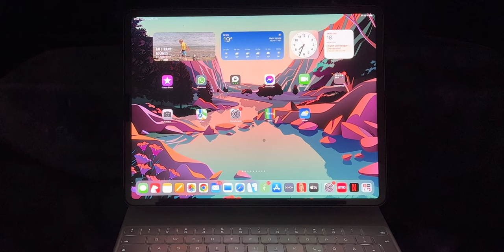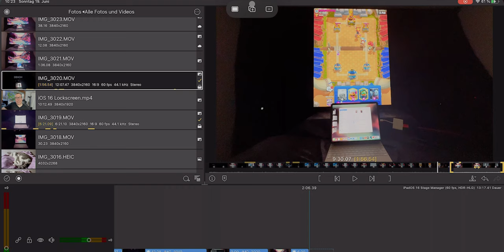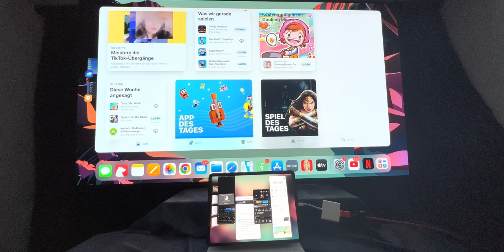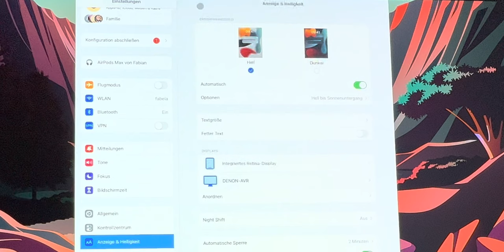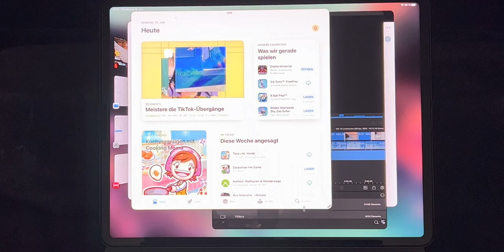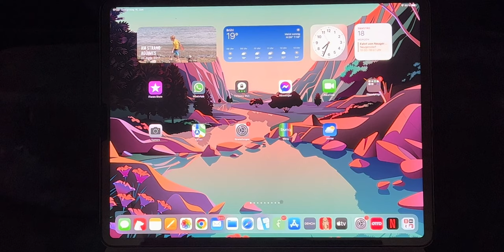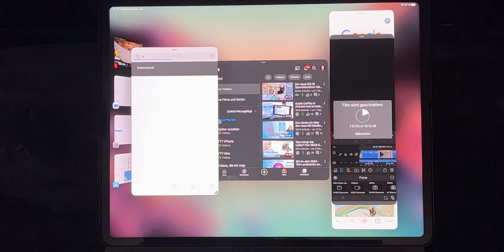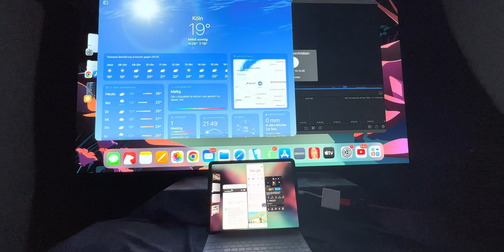Top oder Flop? Stage Manager und externe Display-Unterstützung in iPadOS 16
In diesem Video möchte ich euch den Stage Manager und die verbesserte Unterstützung von externen Monitoren vorstellen. Der Stage Manager ist Apples neues Windows-Management-Feature für M1-iPads, welches mit iPadOS 16 verfügbar sein wird. Der Stage Manager erlaubt es euch auf eurem iPad-Bildschirm Fenster von Apps darzustellen und diese relativ frei zu positionieren und in der Größe anzupassen. In Kombination mit einem externen Display könnt ihr so bis zu 8 Apps gleichzeitig auf eurem iPad geöffnet haben. Das ist um so schöner, da Apple den Support für externe Displays dramatisch verbessert hat und nun endlich eine echte erweiterte Darstellung des iPads auf einem externen Bildschirm erlaubt. OHNE schwarze Balken rechts und links, dafür perfekt skaliert für die jeweilige Größe des Displays. In diesem Video möchte ich euch die Stärken und Schwächen beider neuen iPadOS 16-Features vorstellen und euch sagen, wie sie mir gefallen.

M1 iPad Pro 12.9 Zoll kaufen:

M1 iPad Pro 11 Zoll kaufen:

M1 iPad Air kaufen:

Apple Magic Keyboard kaufen:
iPad Pro 12.9" 5. Generation
iPad Pro 11" 3. und 4. Generation

ESR Rebound Magnetische Keyboard Hülle kaufen:

ESR Magnetische Hülle / ESR Rebound Magnetic Case (12.9):

Logitech Combo Touch kaufen:
iPad Pro 11"
iPad Air

Interessante Alternativen zum Magic Keyboard Case (noch nicht getestet):
Brydge 12.9 Max+